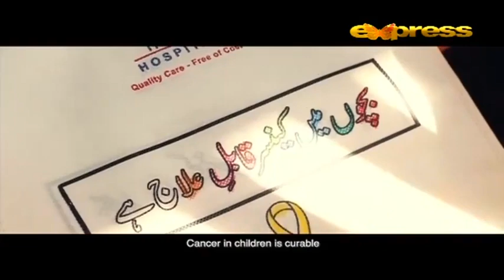Piyara Mehman | Dr Muhammad Fareeduddin | Aamir Liaquat in Piyara Ramazan 13th Iftar Aamir key sath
Piyara Mehman | Dr Muhammad Fareeduddin | Aamir Liaquat in Piyara Ramazan 13th Iftar Aamir key sath | Express TV